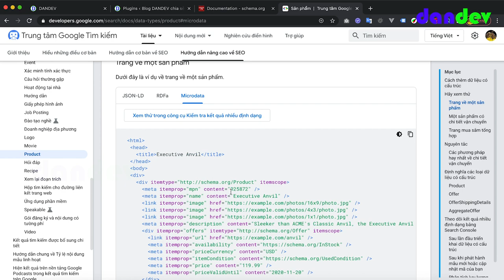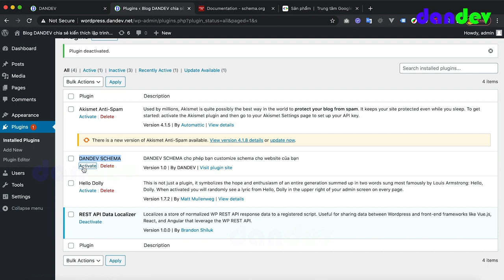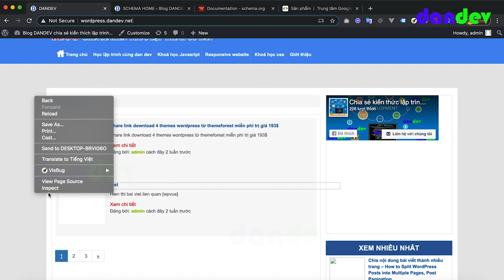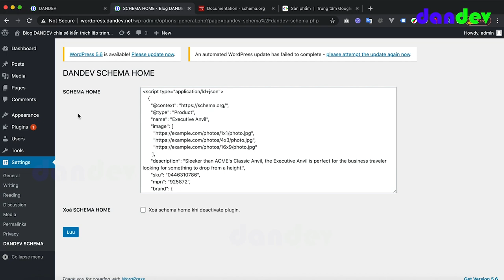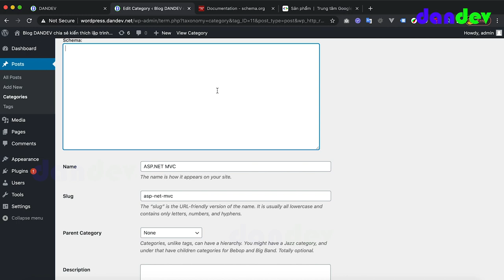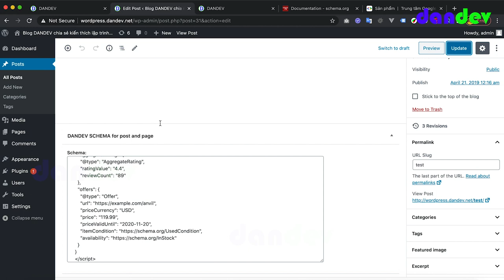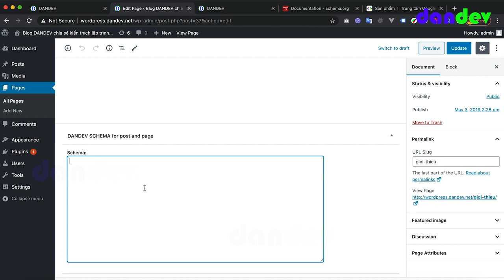Khai báo cấu trúc schema ưu tiên tìm kiếm với google - customize schema jsonld |dandev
Nếu bạn nào chuyên về làm SEO thì sẽ biết một trong những yếu tố để website của bạn được ưu tiên trong việc tìm kiếm thì bạn cần phải cung cấp đủ các yếu tố cần thiết cho google biết. Một trong những yếu tố đó là cấu trúc schema của website. Hay nói cách khác là khai báo cấu trúc schema ưu tiên tìm kiếm với google. Một trong những cách phổ biến là khái báo cấu trúc jsonld hoặc Microdata. Tuy nhiên nếu bạn sử dụng Microdata thì bạn phải là developer hiểu về các thẻ HTML cũng như phải có source code. Chính vì điều đó DANDEV đã phát triển plugin dandev schema. Cho phép quản trị viên customize schema hay tự nhập liệu schema cho trang chủ, bài viết, danh mục trong admin để website của bạn có thứ tự ưu tiên tốt với kết quả tìm kiếm của google. Bạn nào quan tâm liên lạc với mình qua Zalo 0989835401 hoặc Messenger mình để ở link của blog
Hướng dẫn thêm video vào gallery ở trang sản phẩm
Hướng dẫn quản trị chi nhánh cửa hàng trong wordpress
Quản trị bài viết phổ biến với list post trong admin wordpress
Tuỳ chỉnh giao diện sản phẩm web bán hàng với woocommerce template